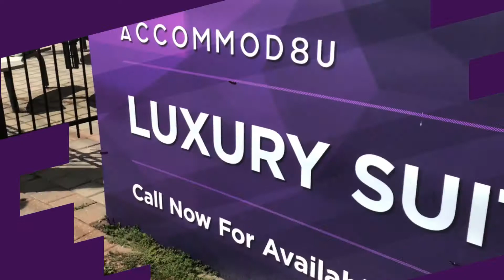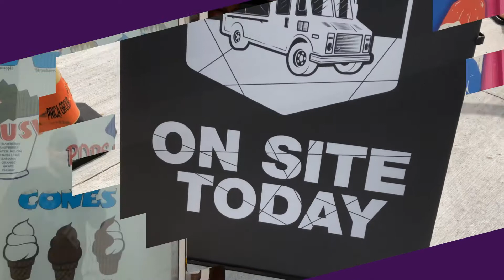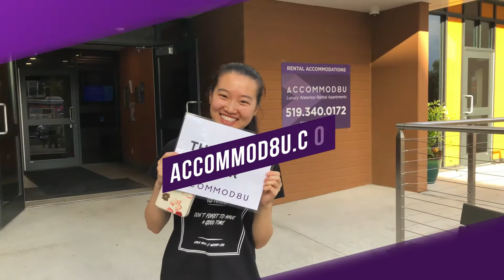Accommod8U Move-In Day 2018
Highlights from our 2018 move-in weekend. Thank you to everyone who helped out and made this weekend such a success!